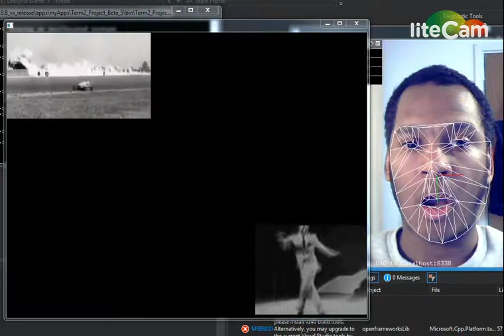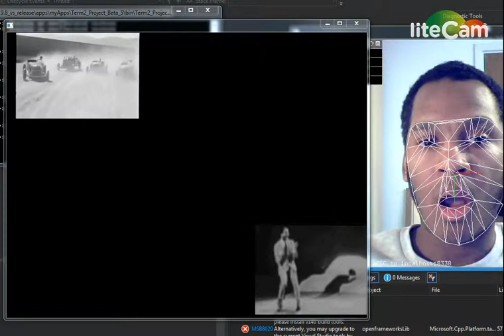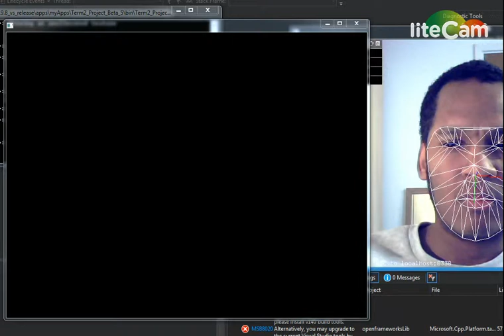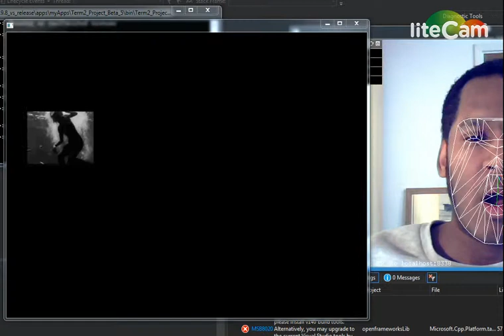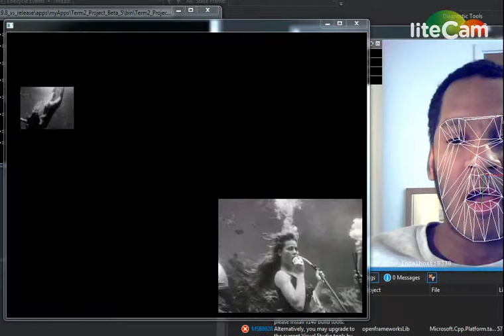Face DeeJay Beta V0.1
FaceOSC vjay/djay app under development in openFrameworks

You gotta be timed and really expressive to beat match :D occasional bug (not loading some videos fully)

Term project.